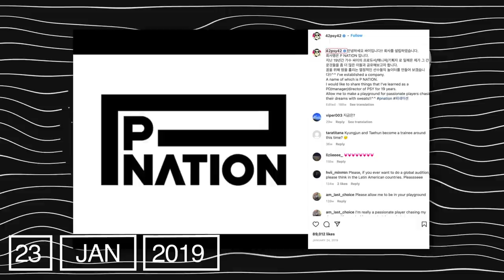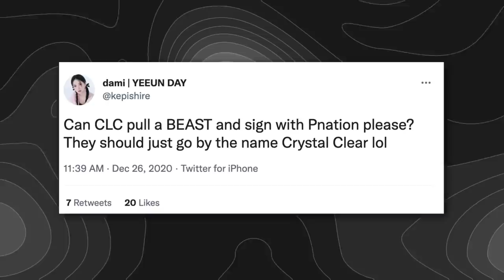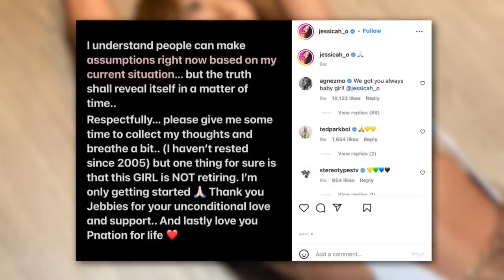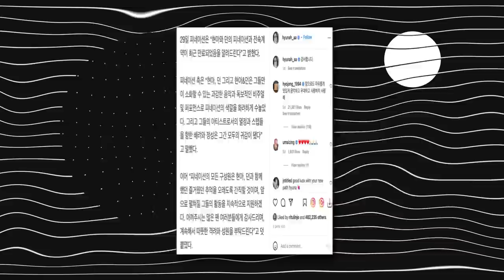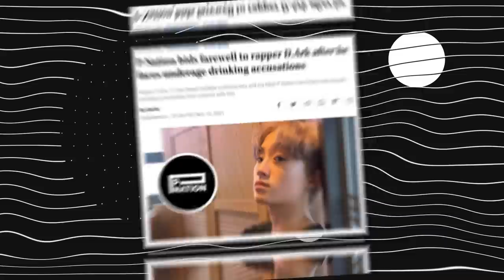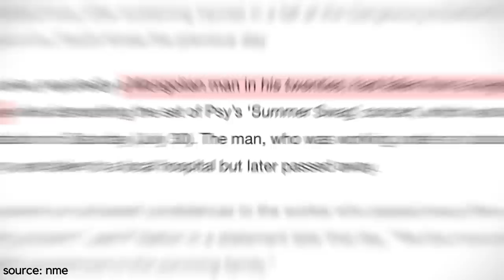The Tragic Downfall of P-Nation & Why Everyone's Leaving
from being one of the most praised companies in the kpop industry, pnation went to losing 3 of their biggest artists in the span of a few weeks - hyuna and jessi are on that list! stay tuned to find out more about what happened to p nation, and subscribe to kookielit for more interesting videos and kpop news.